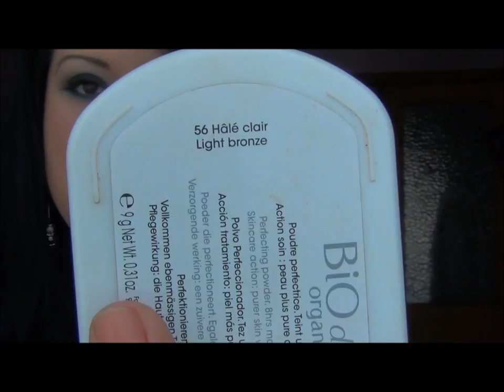J'ai testé, aimé, détesté et terminé ! L'histoire du Top Flop !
Dans cette vidéo, découvrez quelques Top & Flop du moment :)

Gros bisous à toutes & tous !

Sur ma page Facebook : Espace Beauté & Régime